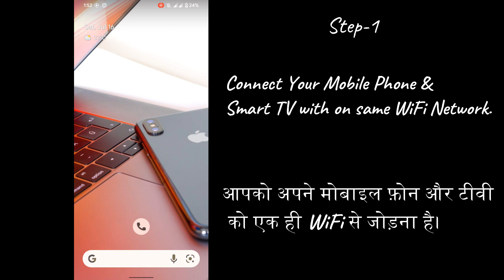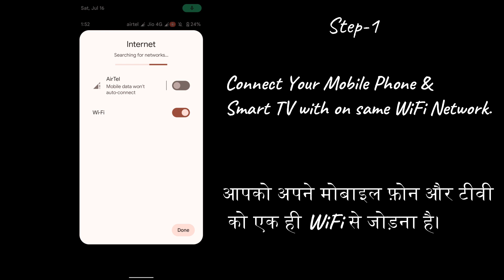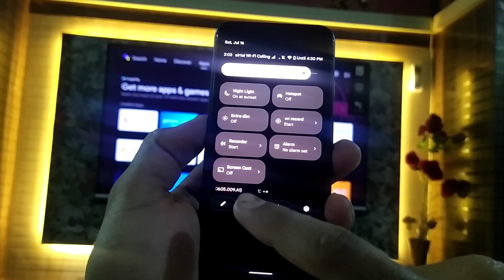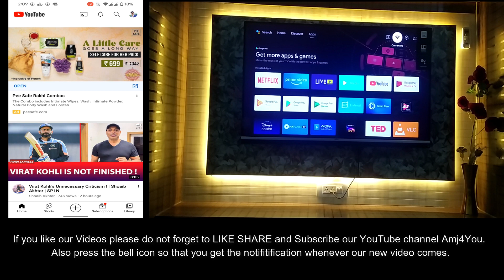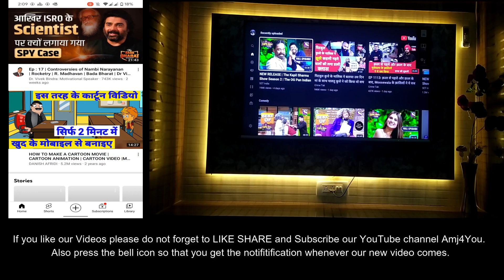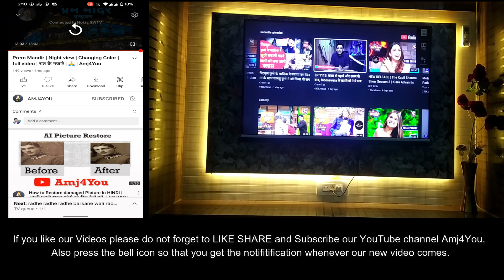How to Connect Android Phone to Smart TV | Chromecast | Screen Mirroring | Wireless Display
This Video Contains:
1.How to Connect Android Phone to Smart TV
2.How can I connect my Android phone to my TV wirelessly Android?
3.How do I pair my phone with my TV?
4.How can I display my phone screen on my TV?
5.How can I cast my phone screen to my TV?